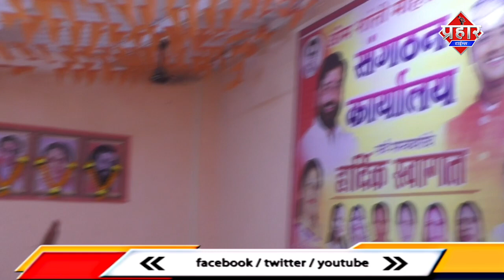Kalwa में राजनीतिक शिकार हुई महिला मंडल कार्यालय | Firoj Hashmi | Prahar Times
राजनीतिक शिकार हुई महिला मंडल कार्यालय फिर से बनी